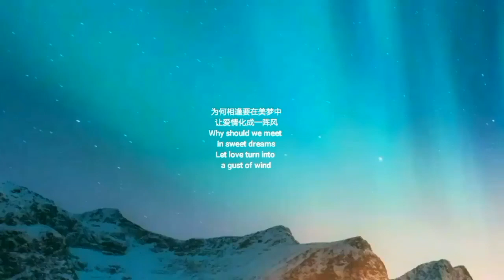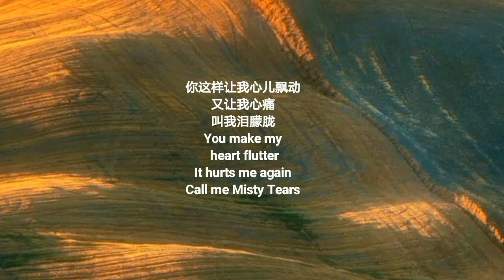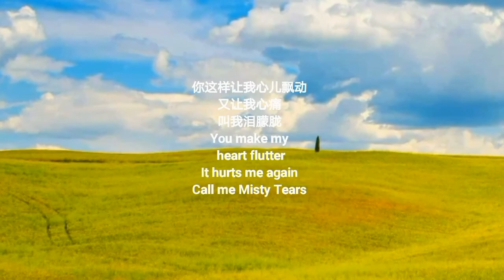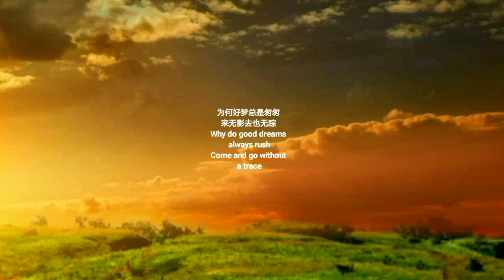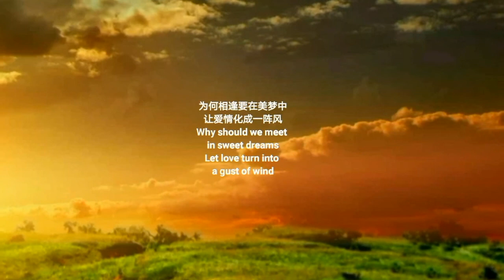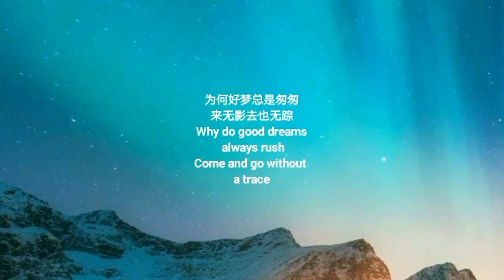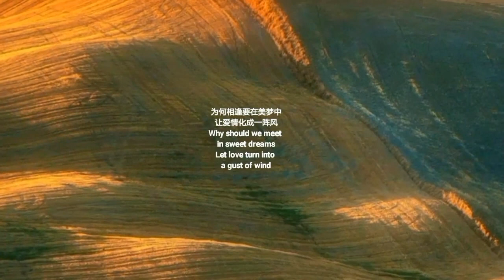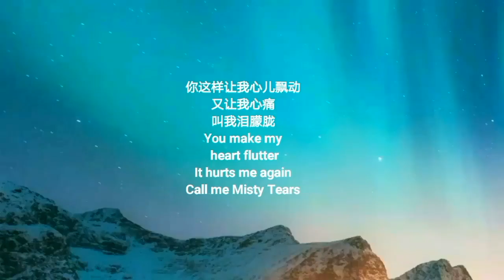七旬宅老头唱- 好梦太匆匆❤️野男PoW18, Sweet dreams,为何好梦总是匆匆,来无影去也无踪,记得还沉缅在美梦,醒来还是一场空,让爱情/为你歌唱三千年,(油管主播)@野男PoW18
Perak, Malaysia.